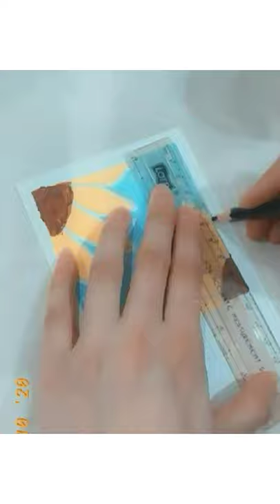I'm mad at Disney sunflower art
I'mad at Disney, sunflower art, shorts